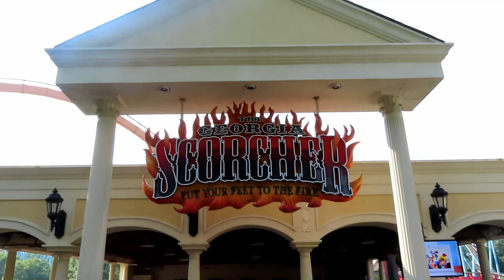Georgia Scorcher at Six Flags Over Georgia Off-Ride Footage (No Copyright)